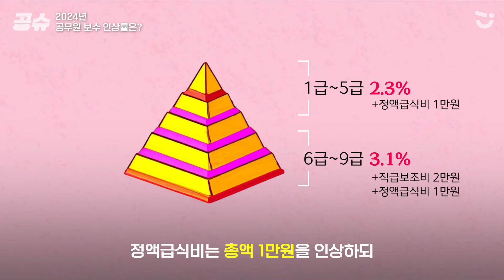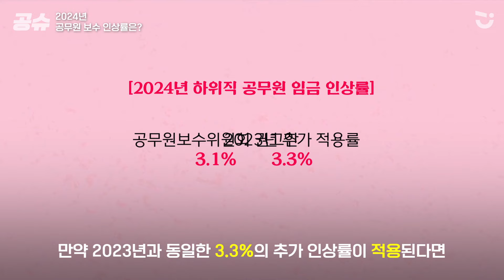2024년 공무원 월급 얼마나 오를까? 최저임금 반영, 공무원보수위원회 결정ㅣ공시이슈.zip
2024년 공무원 임금 인상률 예측!
내년 공무원 보수는 얼마나 오를까요?

공시생에게 필요한 더 많은 정보를 얻고 싶다면?